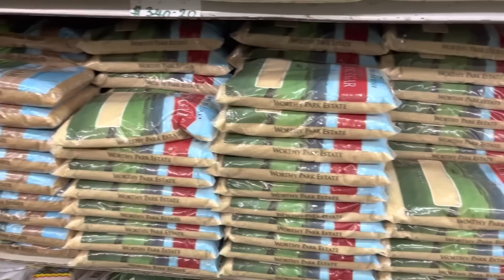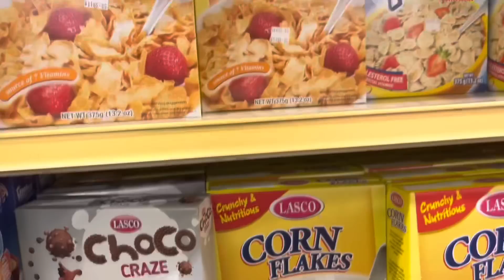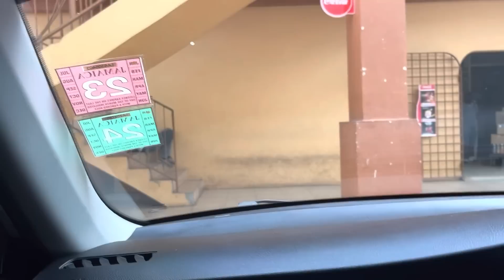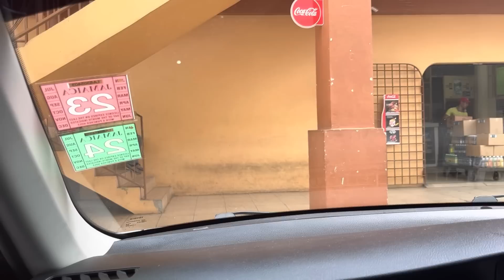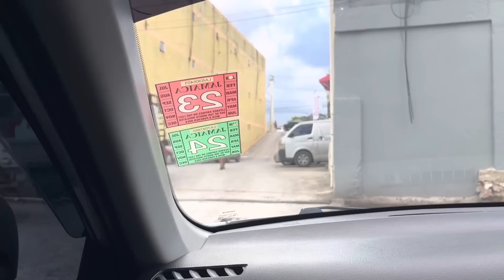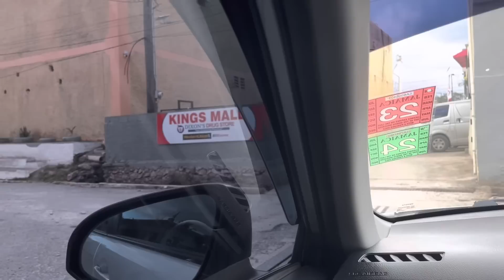WEEKEND SHOPPING 🛒 N SCHOOL BARBECUE||THE FLARE FAMILY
Jamaica theflarefamily thecarterfamliy trends #jamaica